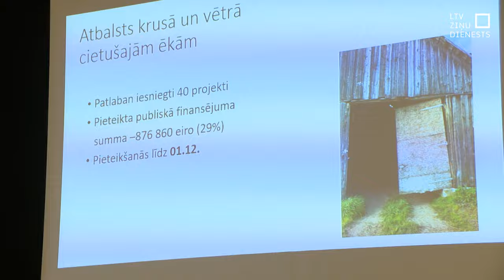Vētra salauž mazās saimniecības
Ja nebūs īpašas valsts kompensāciju programmas, no Latvijas kartes varētu pazust vairāki desmiti mazo zemnieku saimniecību, kas cietušas 7. augusta vētrā. Saviem spēkiem tās nespēj atkopties, bet līdzšinējie atbalsta mehānismi tām nav pieejami. Par to šodien Tērvetē, tiekoties ar valsts amatpersonām, brīdināja Zemgales lauksaimnieki.